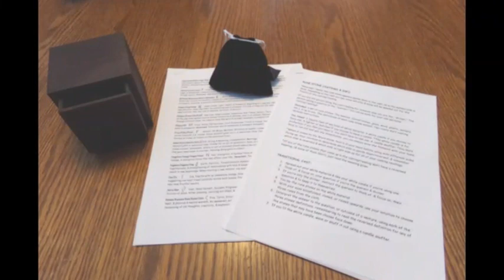MysticMerchant Gifts Amethyst Rune Stone Kit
Handmade holiday & year-round jewelry, soaps, candles, holiday decorations, everyday decor, that you will love!